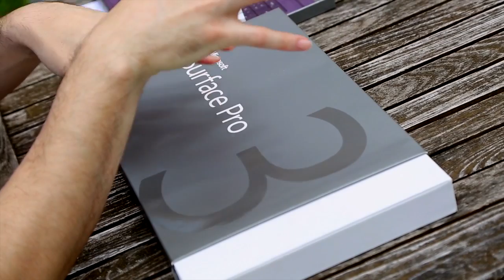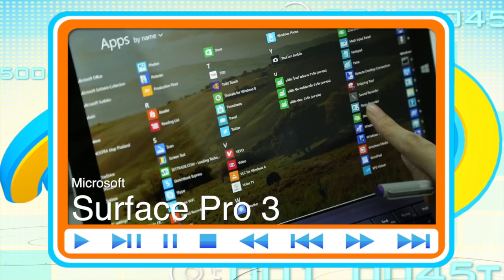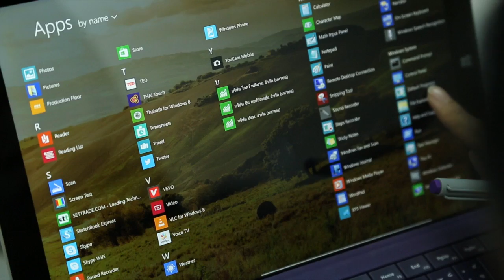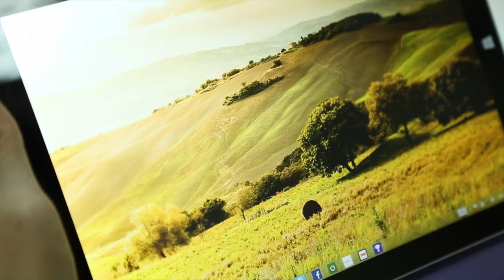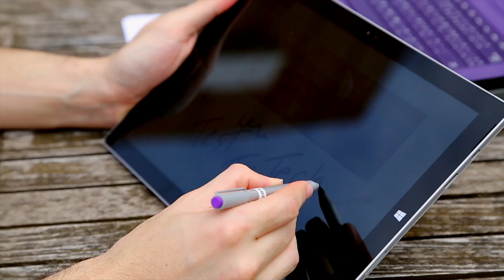Surface Pro 3 | Review